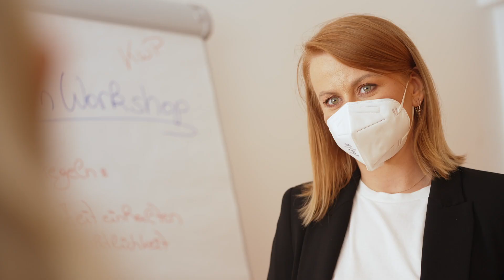Rundgang durch KWP | karriere.at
Begleiten Sie Mitarbeiter von KWP auf einem Rundgang durch das Unternehmen.

Der karriere.reporter von karriere.at bei KWP:
Interview mit
Melina Fochler Dipl. Gesundheits- und Krankenpflegerin
Sabine Knapp Teamleitung stationärer Bereich
Florian Weiss Applikationsbetreuer